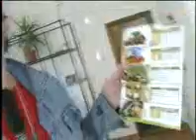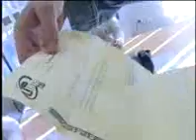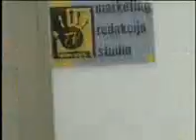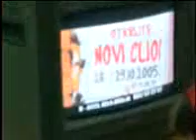Lov TV Show 1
Prvi deo emisije LOV autora Nikole Mitrovica.
Postoje 3 dela ove emisije. Dovoljno je da na kraju umesto broja 1 stavite 2 ili 3 :)